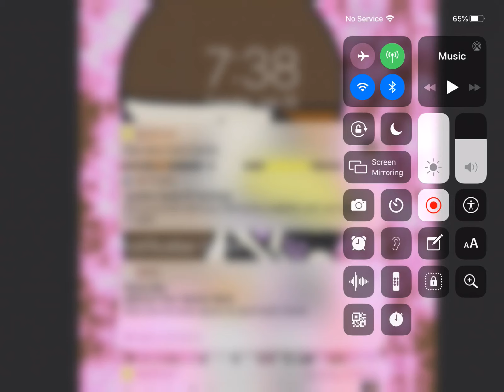Guess what today is my 15birthday#